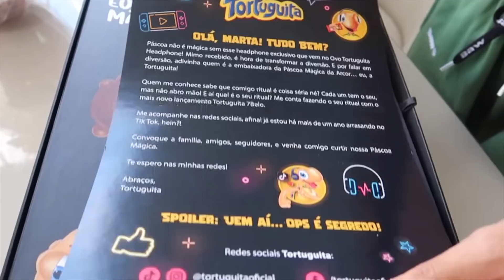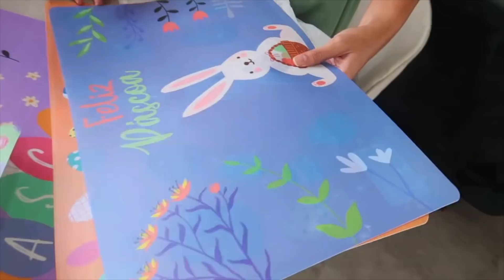CRIEI UM OVO DE PÁSCOA INCRÍVEL PARA MEU FILHO